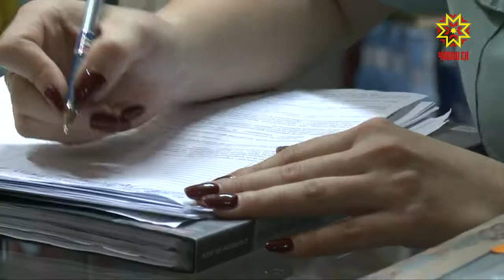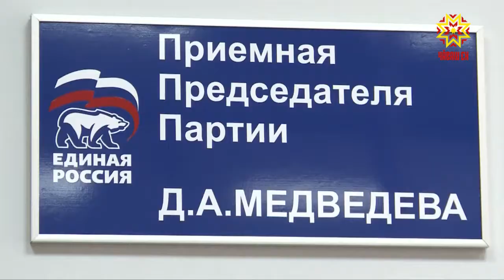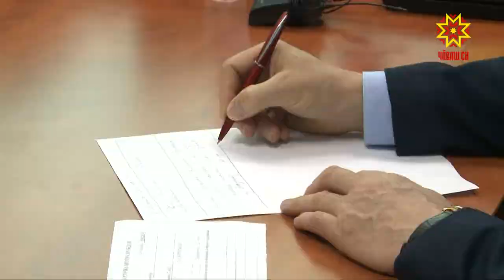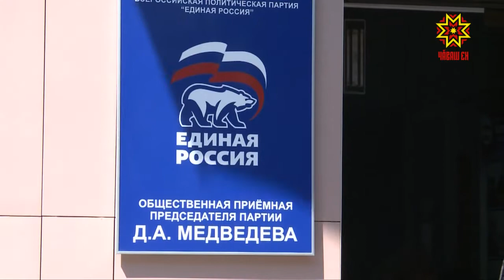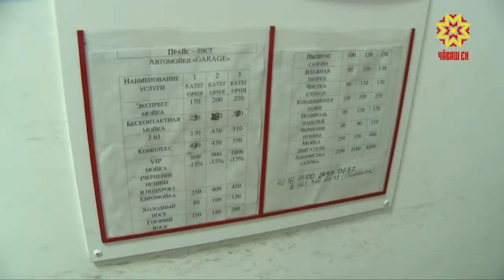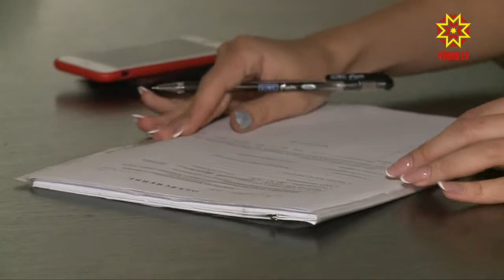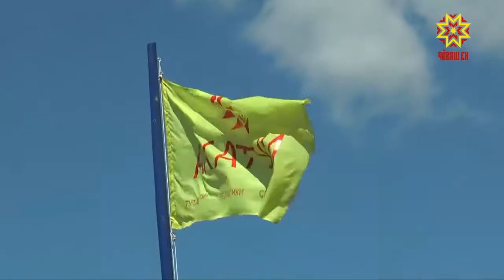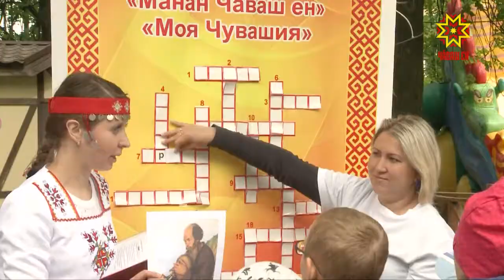Республика 20.06.2018 на чувашском языке. Вечерний выпуск